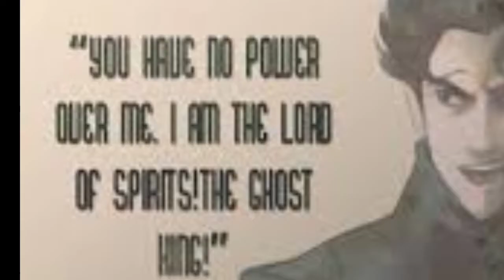Welcom to my dark side- nico di angelo edit